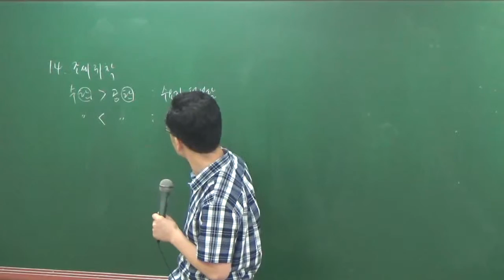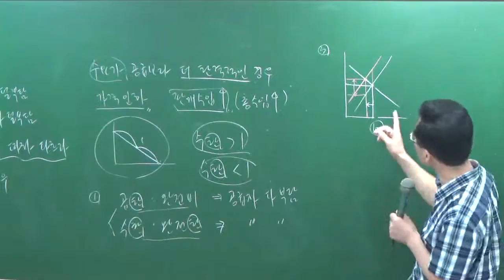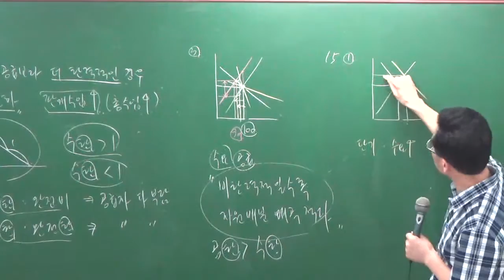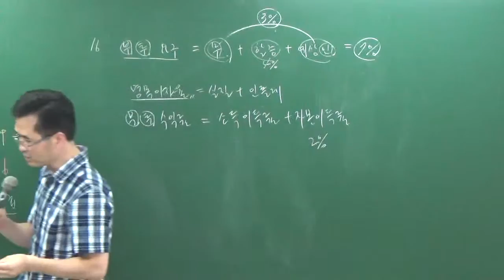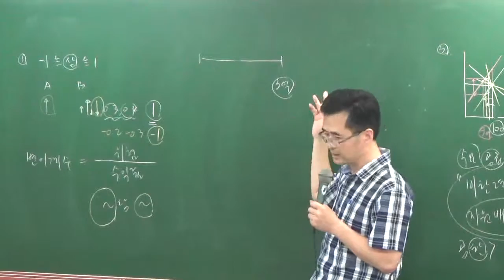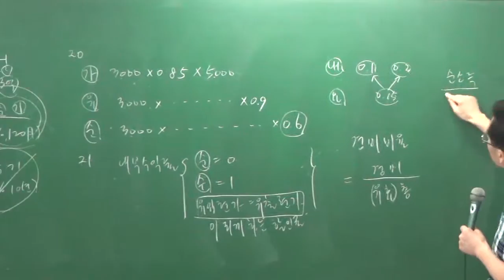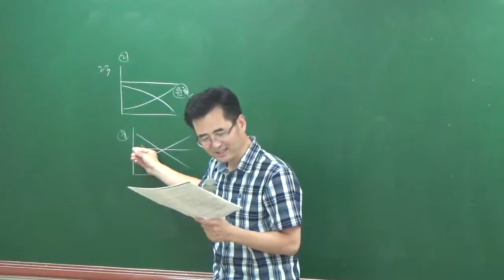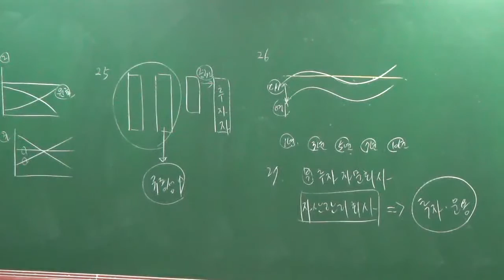학개론9-2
9월모의고사